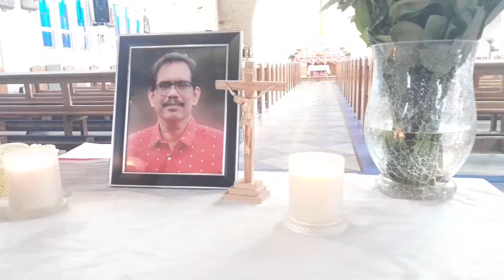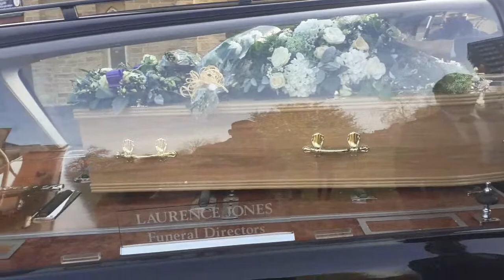Sijo John- Funeral Service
memorial & funeral service
25th NOVEMBER 2021
11:30 AM